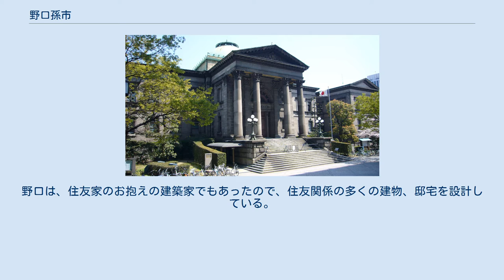野口孫市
野口設計の大阪図書館 野口 孫市（のぐち まごいち、明治2年4月23日（1869年6月3日） - 大正4年（1915年）10月26日）は、明治、大正期に活躍した建築家、工学博士。
創設間もない住友営繕の基礎を築いた人物。
 明治2年（1869年）4月23日、播磨国姫路清水（現姫路市）に姫路藩士・野口野（いやし）の子として生まれる。
姉は後に日本の幼児教育の先駆者的存在となる野口幽香。
父に付き従い生野銀山で一年余り過ごす。
父の転勤で神戸に移り、兵庫県立第一神戸中学を卒業。
第三高等学校を経て、住友の奨学金を貸与され、明治24年（1891年）に東京帝国大学工科大学造形学科に進学し、同27年（1894年）7月卒業。
大学院で耐震家屋について研究。
その間内匠寮が担当した明治27年竣工の奈良帝国博物館（奈良国立博物館の工事に、二ヶ月問場所付雇として関わる。 明治29年（1896年）に逓信省に入り、明治32年（1899年）に31歳で住友家に招かれ、住友本店臨時建築部（住友営繕、現・日建設計）に入社した。
住友銀行建築取調べのため英国をはじめ欧州視察に発ち、ヴィクトリア朝末期のロンドンの建築をおもに学んで帰国した。
明治33年（1900年）住友本店に着任後まもなく宿願の本店社屋の建築を目的とした臨時建築部が発足し、野口は技師長となる。
後にこの建築部には日高胖、山本鑑之進、小川安一郎、長谷部鋭吉などが入社する。
明治39年（1906年）にはサンフランシスコ地震の調査のため住友家から派遣される。
大正4年（1915年）工学博士となる。
 野口の設計作品には大阪府立図書館（現・大阪府立中之島図書館・1904年竣工・国の重要文化財）、住友家須磨別邸（1903年竣工）、伊庭貞剛邸（現住友活機園・1904年竣工）、田辺貞吉邸（現武田薬品百草園迎賓館・1908年竣工）鶴崎邸 （明治41年）など。
ほかに、住友銀行各地支店、大阪明治生命保険会社、大阪倶楽部（初代）、大阪中央電気倶楽部（初代）があり、大阪心斎橋もその華麗な石づくりが評判で、今も陸橋として残されている。
野口は、住友家のお抱えの建築家でもあったので、住友関係の多くの建物、邸宅を設計している。
 西洋建築に対する造詣が深く、辰野金吾らにも将来を嘱望された建築家であったが、大正四年、若くしてこの世を去った。